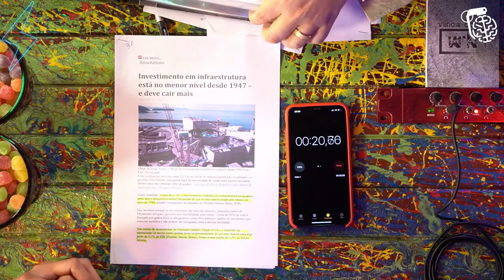FOI AQUI QUE ELE SE COMPLICOU - NANDO MOURA VS NIKOLAS FERREIRA | Ultra Cortes Podcast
O Ultra Cortes Podcast - Cortes é um canal muito top de Cortes do Inteligencia Ltda, esses cortes são retirados do Inteligencia Ltda Podcast apresentado pelo Rogerio Vilela (O BRABO) 🕹️ os Cortes mais Loucos do Inteligencia, Você vai encontrar Aqui, se Tu não quer Perder cara, se Inscreva e Deixa o Gostei aqui no Video 👍🏽 pois Ajuda Horrores que o Youtube divulgue o Video para Mais Pessoas 💯 se Tu Gosta de Debates Politicos tem muitos outros Cortes do Nando Moura e do Nikolas Ferreira, só Colar No Canal Família, Tem Cortes do Podpah, Cortes do Venus, Cortes do Mini, do Inteligencia Ltda. de quase todos 🤘🏽

DEBATE POLÍTICO: NANDO MOURA VS NIKOLAS FERREIRA - Inteligência Ltda. Podcast #329

Twitter 📌 - @UltraflowC